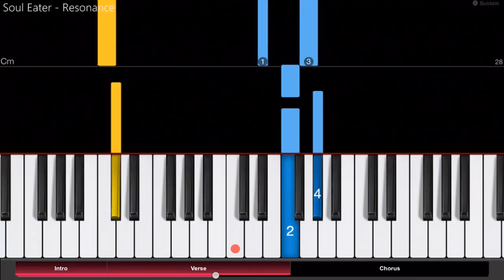Soul Eater - Resonance - Short w CTA - Easy